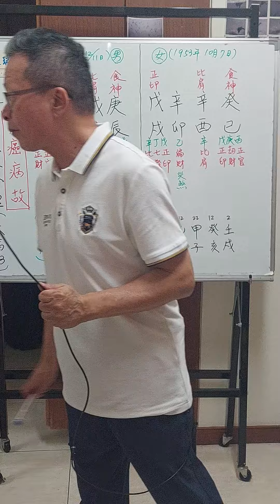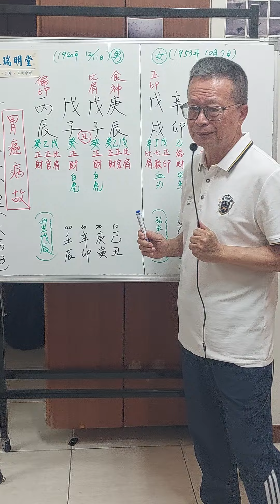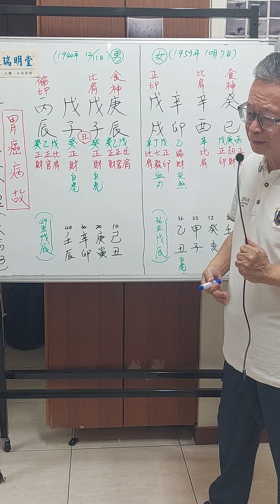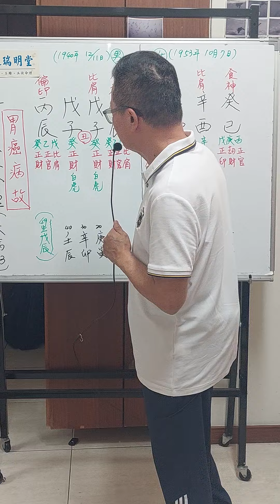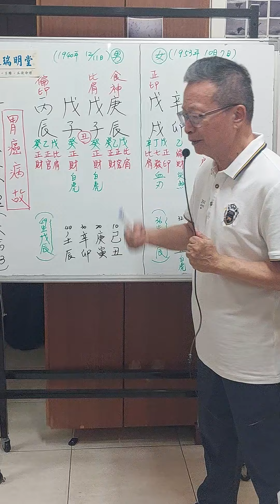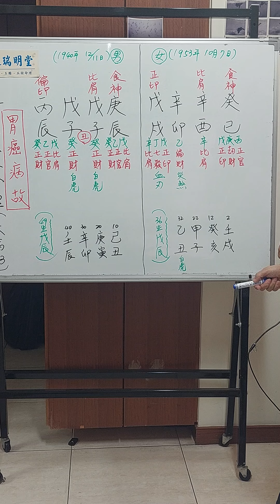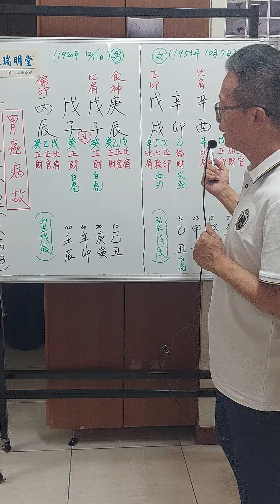實證八字命理 疾病篇 14 : 兩位因胃癌過逝的病例。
l ine :  marco-3568
微 信: MarcoHsu3568
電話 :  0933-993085